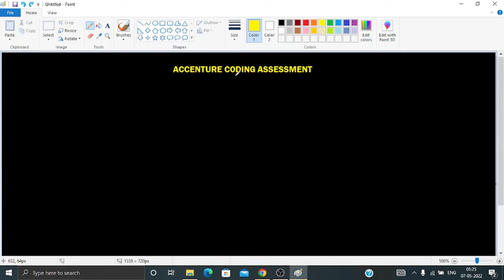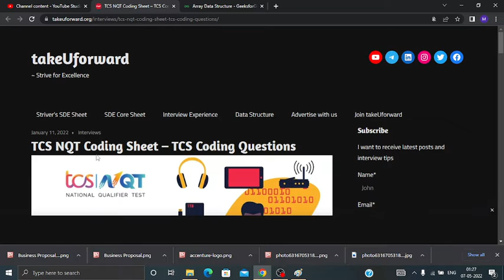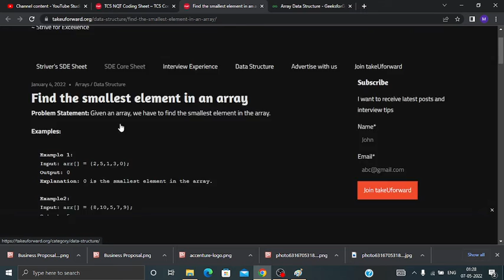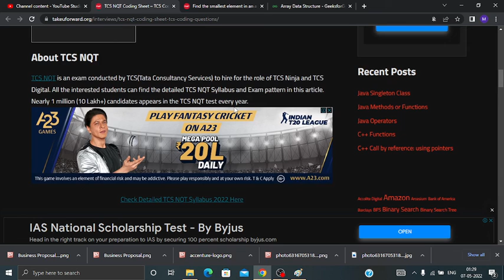Accenture Coding Question | Assessment | How to prepare | Free resources | Crack | Syllabus | ASE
Description Videos
Topics disccused

Accenture Syllabus 2022
Accenture Aptitude test
Accenture Interview experience
Accenture Placements
Accenture Fresher Hiring 2022
Accenture online assessment
Accenture recruitment process 2022
Accenture latest recruitment
Accenture test question
Accenture exam question 2022
Accenture exam pattern 2022
Accenture associate software engineer

Accenture Exam Full Syllabus 2022
Accenture 2021 Assessment1 Assessment2 # Assessment3
Accenture Technical Interview
accenture Hr Interview
Accenture recruitment 2022 batch

Accenture abstract reasoning questions
accenture updated exam pattern 2022
accenture selection process 2022
accenture latest exam pattern 2022
accenture latest selection process 2022
how to prepare for accenture written exam
accenture communication round